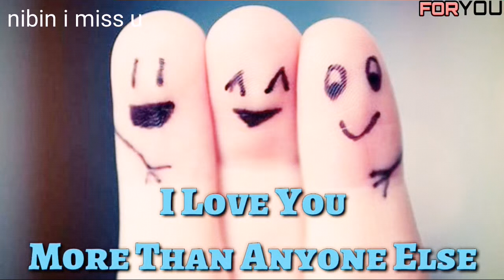Best friend WHATS APP STATUS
MPORTANT NOTICE : These All Things Are Copyrighted. All Right to above Music Label & No Copyrights Infringement intended.
Watch and Share love video status for whatsapp, instagram, facebook. you can download and keep as your video status.